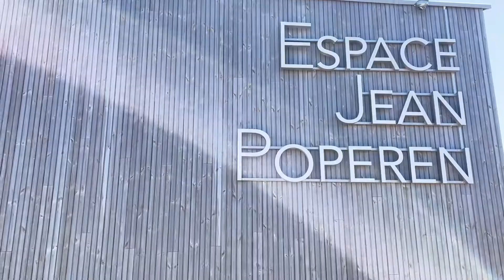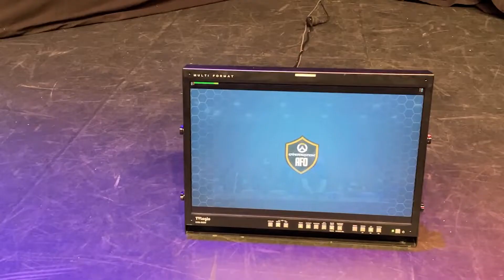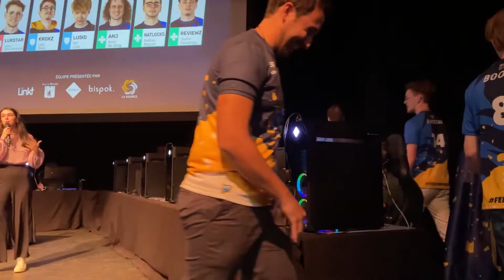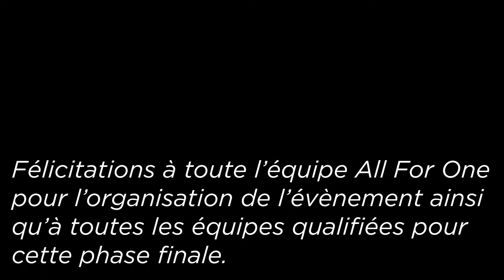MONTAGE ALL FOR ONE 2022 (LAN OVERWATCH)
LAN organisée par : @PlayAllForOneFR

Photos minia by @Soriya_f

Merci à aelitaakira (Twitch) pour le rush du plan finale